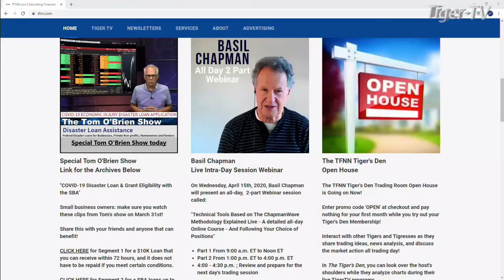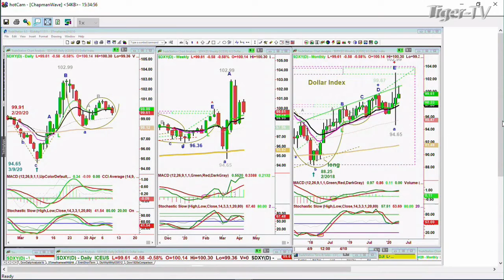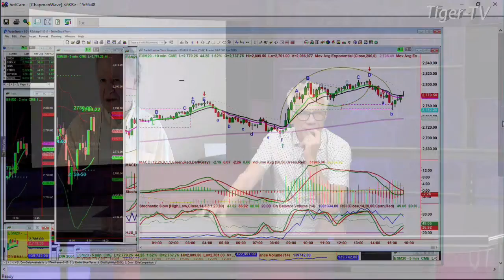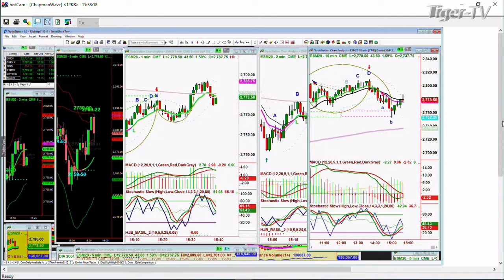April 9th, Basil Chapman on the Tom O'Brien Show - 2020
To sign up for his class visit the front page of